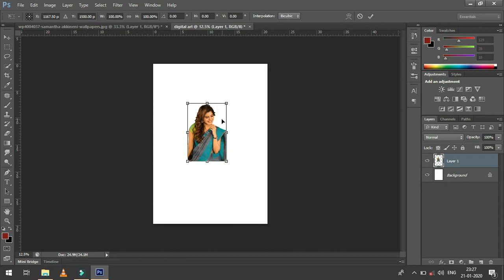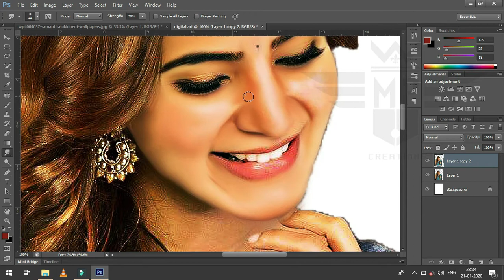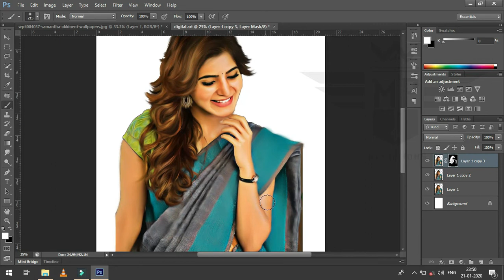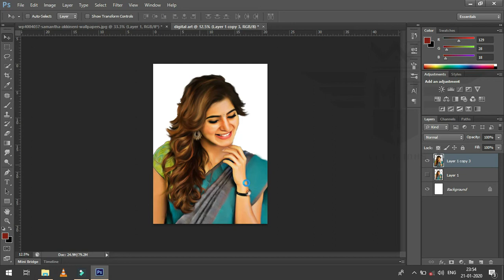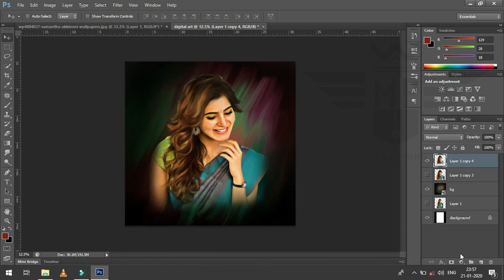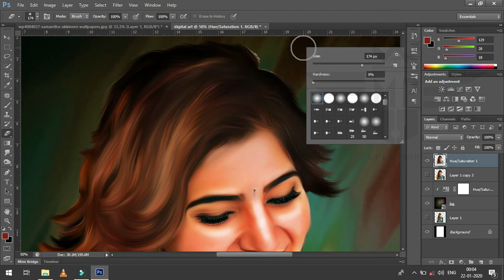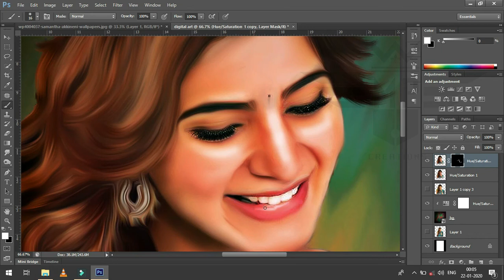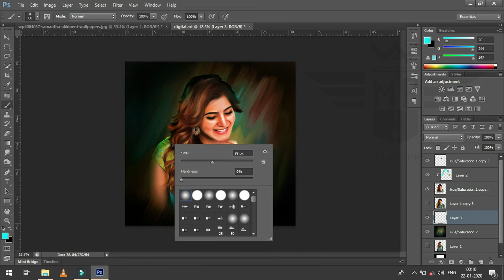Digital Painting / Sammantha / Photoshop tuttorial / Tamil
MP CREATIONS

PHOTOSHOP CS6

TUTTORIAL

DIGITAL SMUDGE PAINTING